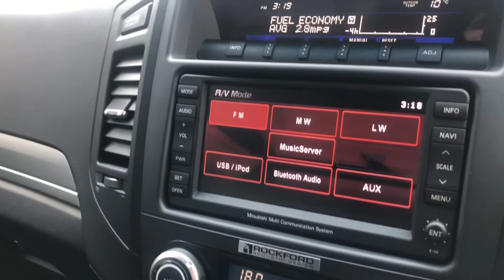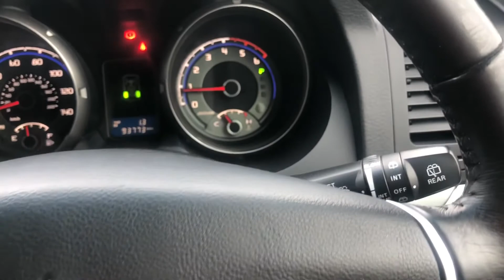Mitsubishi | Shogun | Walkthrough | Angus MacKinnon Ltd